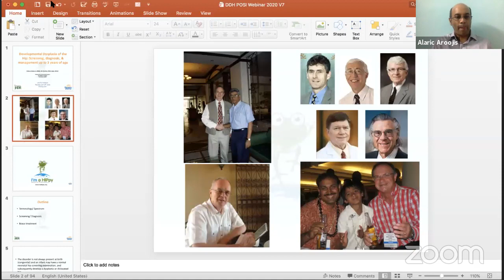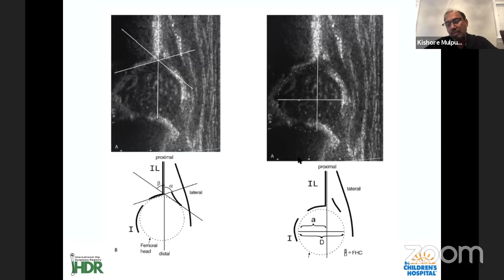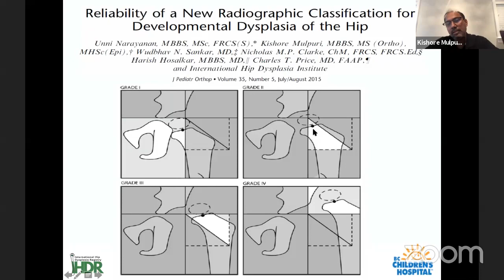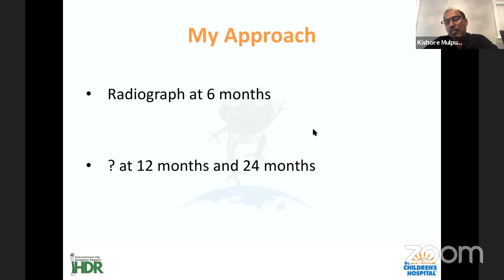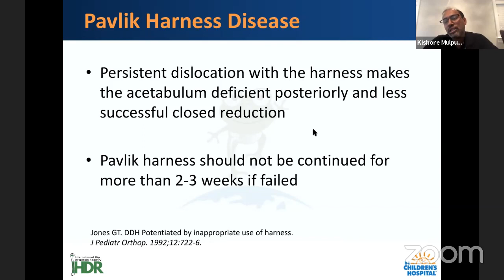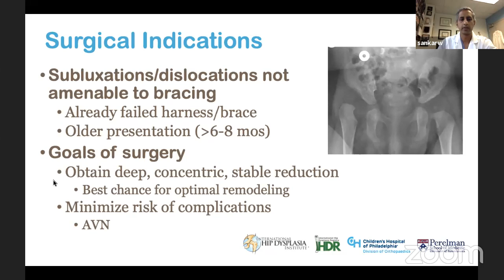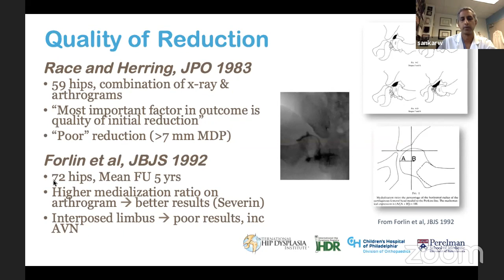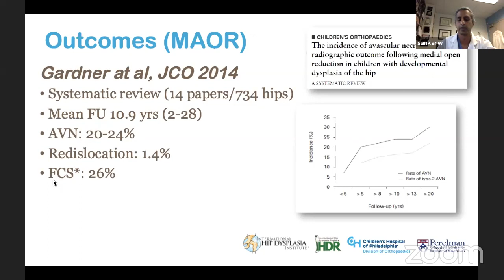Developmental Dysplasia of the Hip: Screening, diagnosis & management up to the 3 years of age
Developmental Dysplasia of the Hip: Screening, diagnosis & management up to the 3 years of age by Kishore Mulpuri